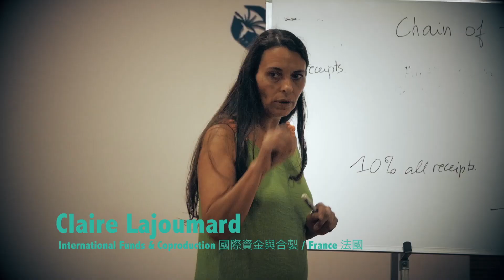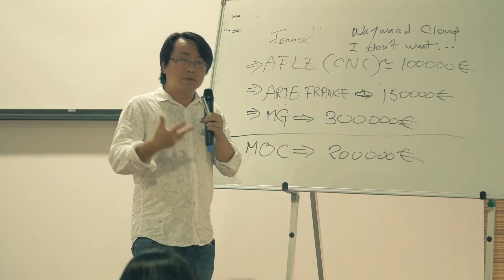2015台北電影節 國際提案一對一工作坊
2015年7月28至31日為期4天的「國際提案一對一工作坊」，在6組學員以英語正式公開提案後，劃上完美句點！與會學員經過20堂專業課程磨練，加上與老師針對提案一對一諮詢後，表現都可圈可點，爆滿的旁聽來賓多半也是業界的新導演、加上來自臺灣電影圈的多位片商 / 製片人共襄盛舉，他們在學員提問時踴躍發問，充分表達了興趣，還有提案者在會後獲得其它製片探詢合作開發的可能性，不僅彰顯了此一活動的實務取向，也成為新銳導演實現夢想的踏腳石！